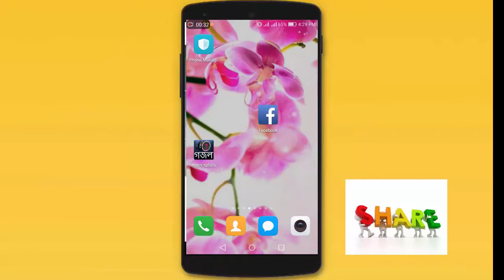মুসলমানদের জন্য প্রয়োজনীয় এই Apps। These apps are essential for Muslims Android Channel